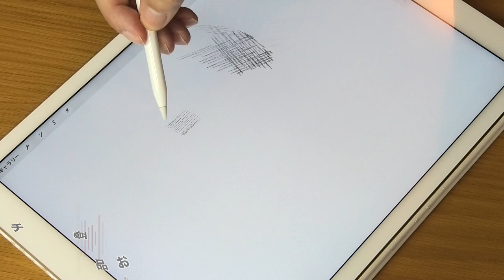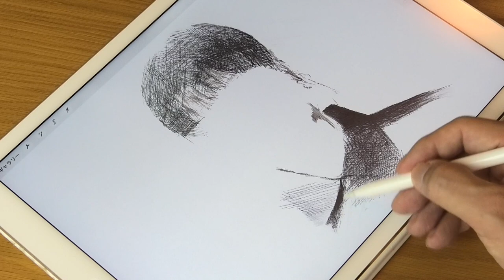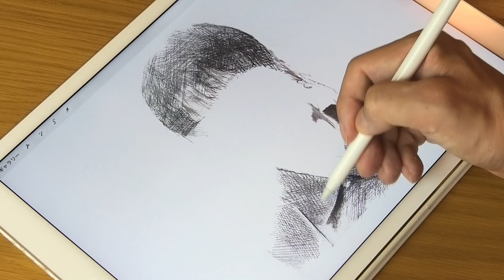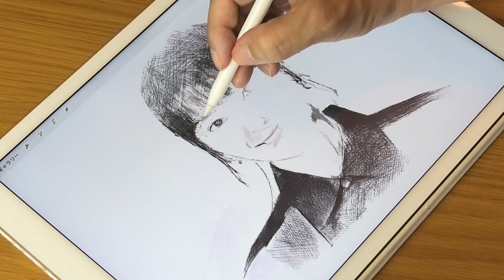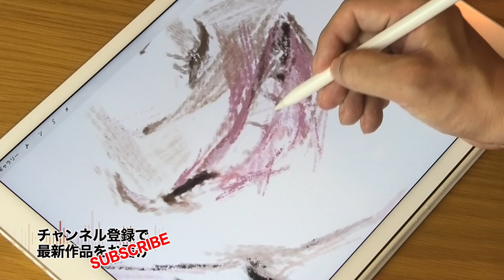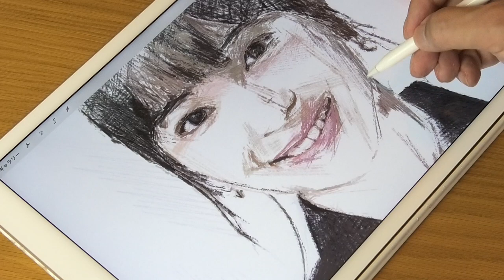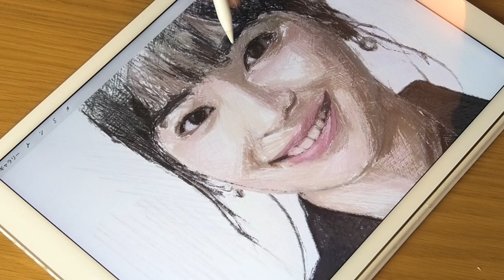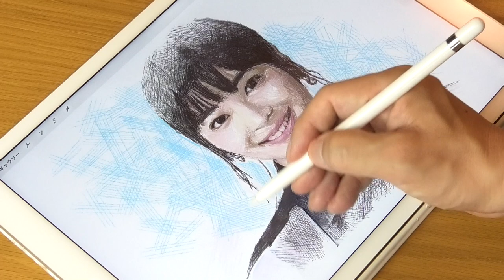イラスト_プロクリエイトメイキング『広瀬すず Suzu Hirose』1倍速（人物イラストレーションの描き方）Procreate_iPad pro / ArtyCoaty